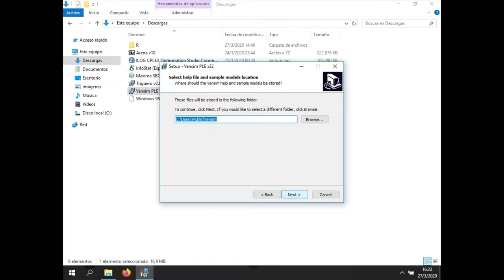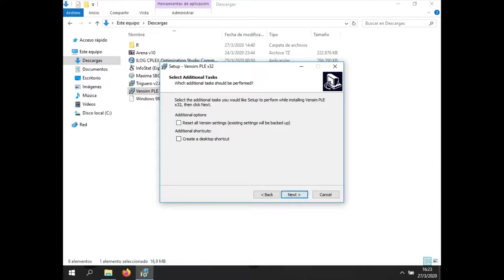Vensim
Te enseñamos a instalar Vensim, pero en tu propia computadora para que puedas utilizarlos cuando lo desees. Actualmente es de uso gratuito o accesibles mediante licencias estudiantiles.